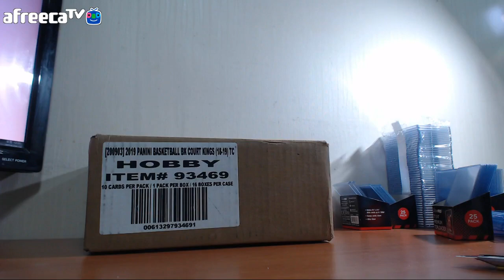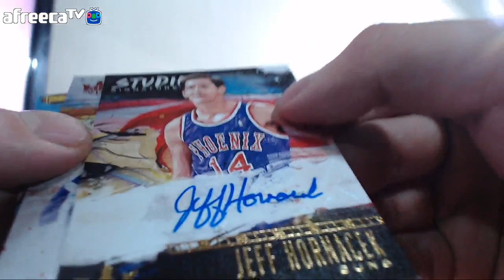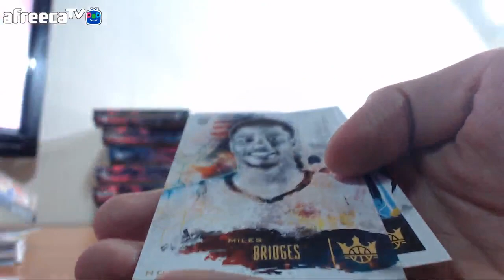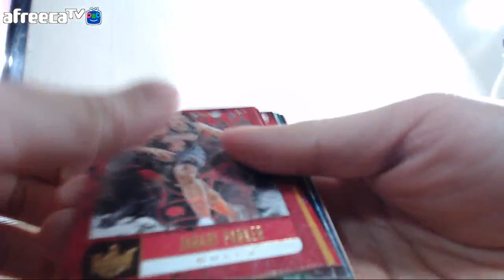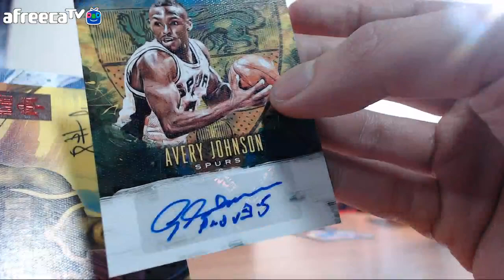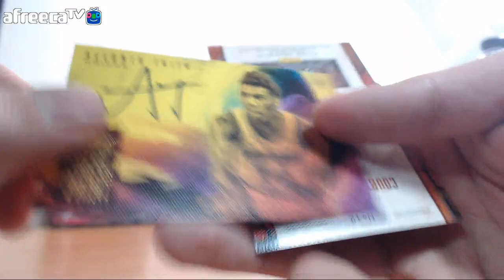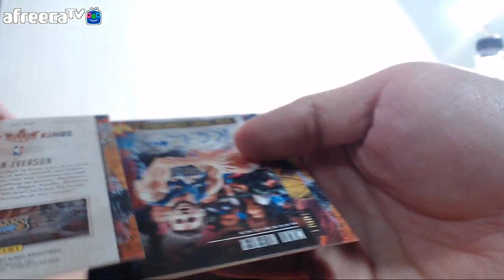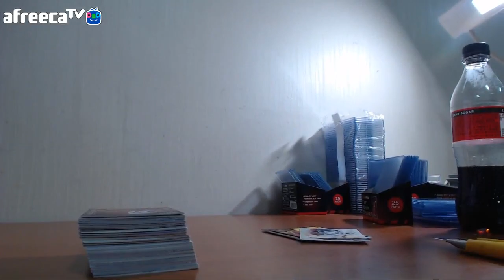2018-19 Panini Court Kings Basketball Hobby 16 Box RT Break #1